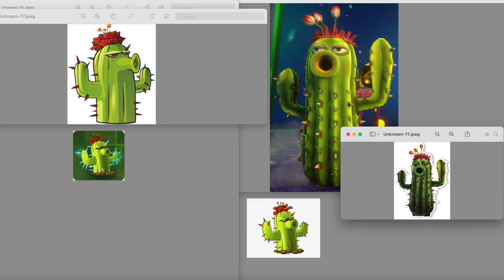THE CACTUS VIRUS (Part 2)